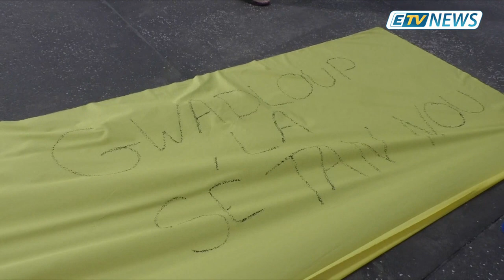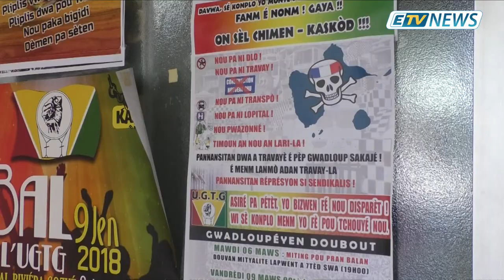JT ETV NEWS du 10 Décembre 2018